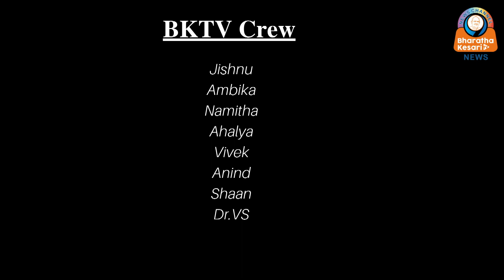പാപ്പാഞ്ഞിക്ക് മോദിയുടെ രൂപസാദൃശ്യം ഒടുവിൽ മാപ്പ് പറഞ്ഞു സംഘാടകർ